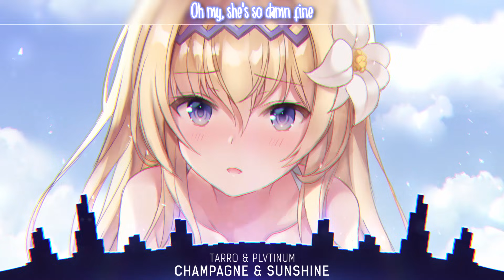Nightcore - Champagne & Sunshine - (Lyrics)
Nightcore - Tarro & PLVTINUM - Champagne & Sunshine | Lyrics